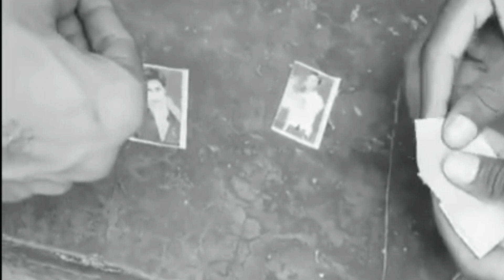बचपन का खेल | बचपन की याद | बचपन का love 💕